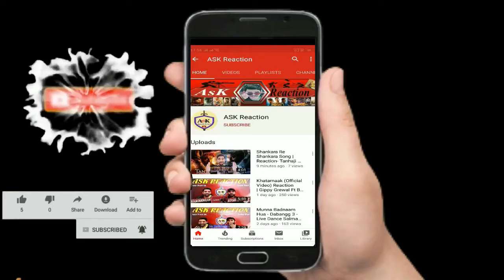EID MUBAIIRK ALL MUSLIM 2020 - ASK Reaction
HI FRIENDS

PAKISTANI MOVIE
INDIAN MOVIE
HOLLYWOOD